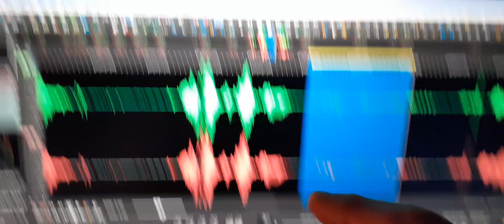10. My son’s EVP speaks out again telling me “Beside you, I am here”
My son’s EVP speaks out again telling me “Beside you, I am here”